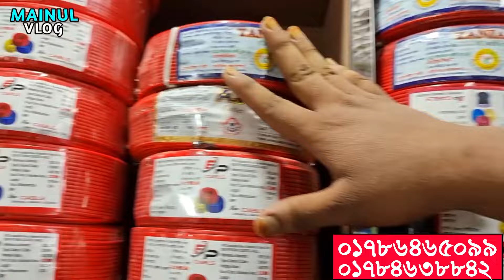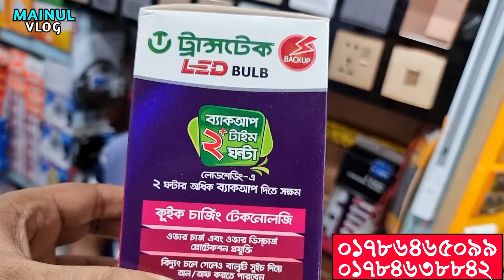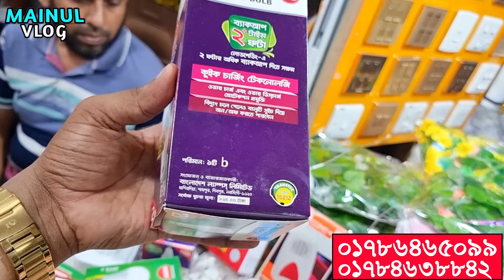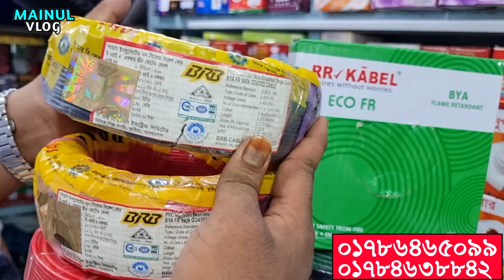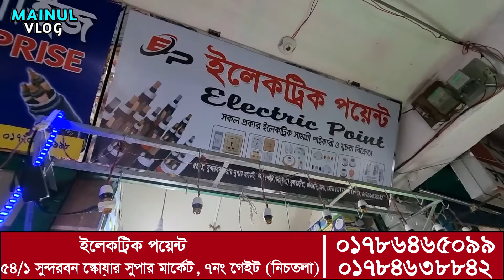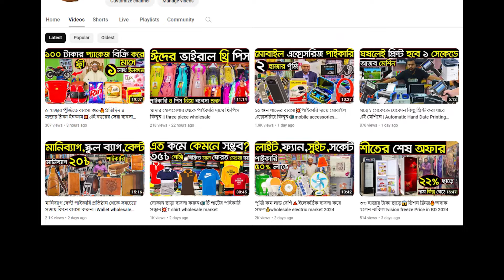বাসাবাড়ির ইলেকট্রিক পণ্য পাইকারি🩸কম পুজিতে লাভের ব্যবসা👌wholesale market 👇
ইলেকট্রিক মালের পাইকারি বাজার💥electric wholesale market
ইলেকট্রিক পয়েন্ট
৫৪/১ সুন্দরবন স্কোয়ার সুপার মার্কেট, ৭নং গেইট (নিচতলা)

প্রতিষ্ঠানের বিজ্ঞাপনের জন্য কল করুন🤙

🟠অফিস: আল মদিনা শপিং কমপ্লেক্স,Lavel 5, ঢাকা

🤝যত প্রচার ততই প্রসার 🤝

বর্তমানে কুরিয়ারের মাধ্যমে সারাদেশে হাতে হাতে পন্য পৌঁছে যায়। অতএব দূরদূরান্ত থেকে মোবাইলে যাচাই করেই পণ্য ক্রয় করা ও বিক্রয় করা যায়। অতএব অনলাইনের কোন বিকল্প নেই। তাই বিজ্ঞাপন দিন বিক্রি বাড়িয়ে নিন।

⚠️বিশেষ সতর্কীকরন:
আমাদের উদ্দেশ্য শুধুমাত্র সন্ধান দেয়া। পন্য ক্রয়-বিক্রয় এবং আর্থিক লেন-দেনে সতর্ক থাকুন। ক্রেতা এবং বিক্রেতার জটিলতার দ্বায় MAINUL VLOG চ্যানেল কর্তৃপক্ষ নিতে বাধ্য নয়।

⏰দর্শক প্রথম দুই মিনিট ভিডিও অন্তত না টেনে দেখুন 👍যদি মনে হয় এই ভিডিওটি আপনার প্রয়োজনীয় তবে মনোযোগ দিয়ে পুরা ভিডিও দেখে সেবা গ্রহণ করুন 🤝প্রতিটি ভিডিওতে মোবাইল নাম্বার ঠিকানা স্পষ্টভাবে লিখে দেওয়া হয়েছে👌ভালো লাগলে 👍লাইক 🗣️কমেন্ট 🤝শেয়ার করে আনন্দিত করুন 🤏
❤️❤️❤️❤️❤️ধন্যবাদ ❤️❤️❤️❤️❤️